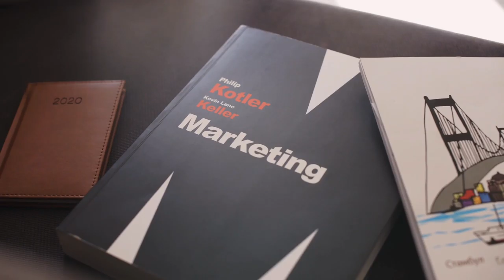Book In Marketing On The Table | by non copyright videos